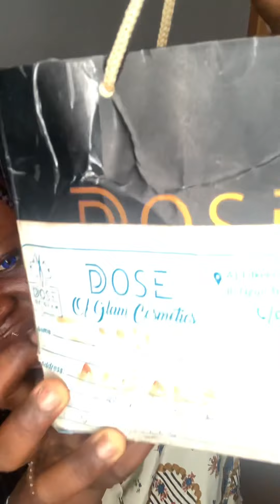ACNE / PIMPLES|How I was able to reduce my acne/pimples with this product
Hi !! Welcome Back ! My Acne journey wasn’t an easy ride and I know everyone has that story too,well this is mine !

Oh well,I haven’t gotten to a perfect clear skin but  with this product I know someday a clear skin will surface.

My skincare routine this year 2022 ,got me lit 🔥  and am happy to show you all the products ,you all can see my before and after .Got you thinking how I got there??

Watch all my acne journey !!

Please enjoy my skincare routine journey and my product review!!!